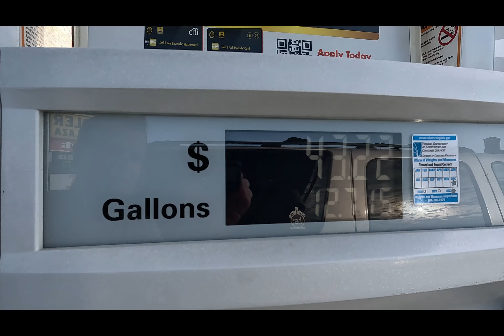Roadtrip to Georgia for Rusty Gold!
I packed my truck up and hit the road to Savannah!  My buddy Ken had a pile of iron for me to potentially buy- way too many to either afford or carry home, but I scored quite a few soon to be great pans.  Traffic got the best of me on the ride home, but caffeine and stubbornness guided me back to Jersey lol  Please enjoy the video, and thank you for riding along folks!

My Etsy Shop